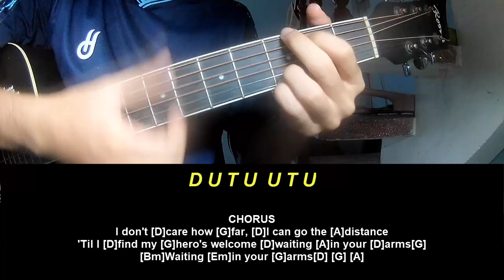Guitar Tutorial We The Kings Go the Distance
Today, I will share with you Guitar Tutorial We The Kings Go the Distance